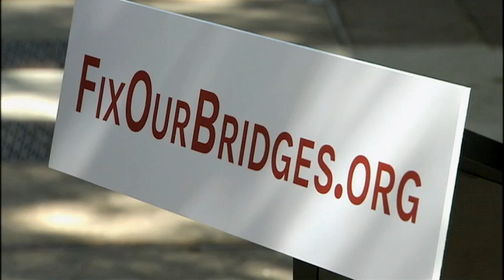Highway Funding Atlanta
WSB-TV Channel 2 Action News Intern Package on Deteriorating Roads & Bridges in the state of Georgia